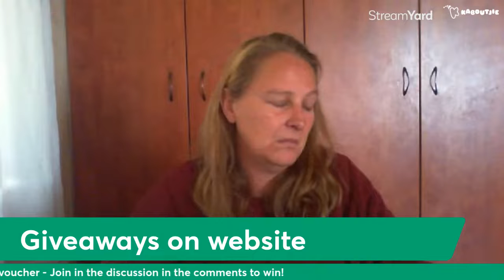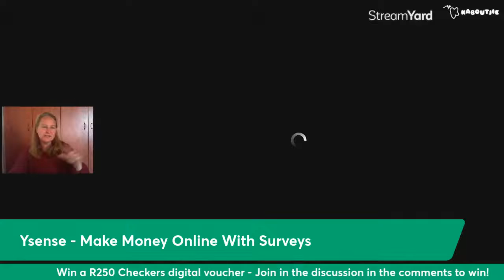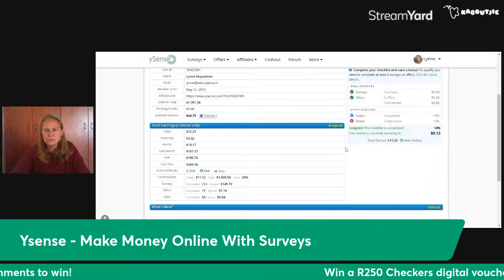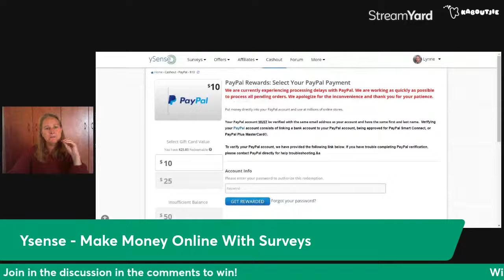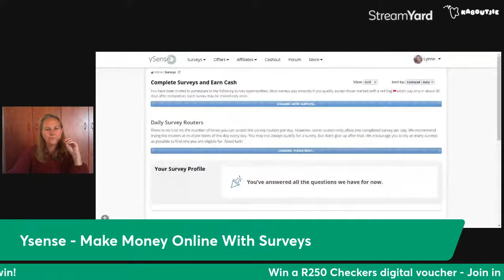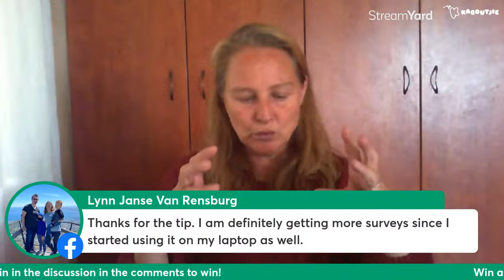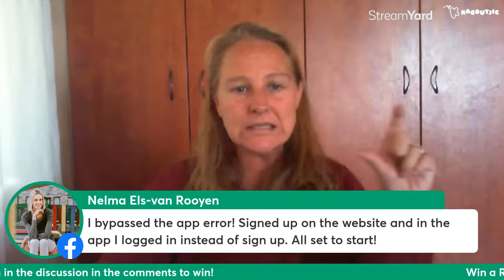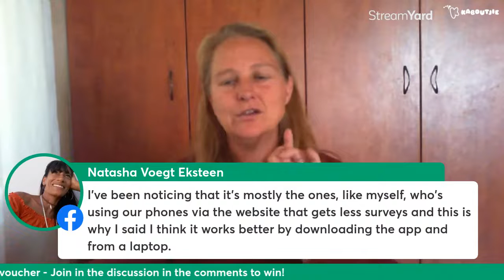Behind The Scenes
Join me live at 9am on Friday 04 February 2022 Behind The Scenes  - join in the comments to win awesome prizes!